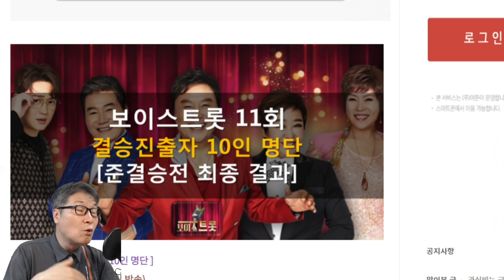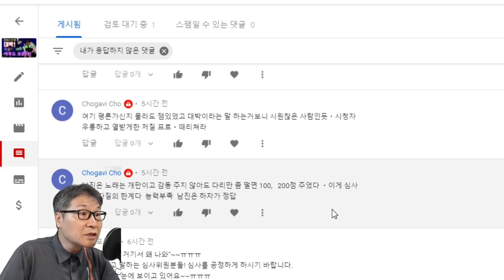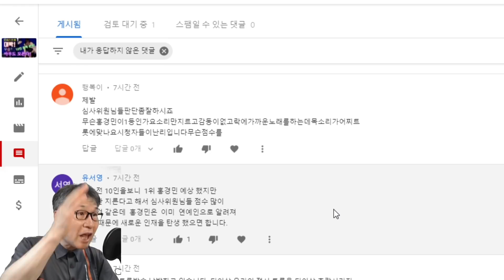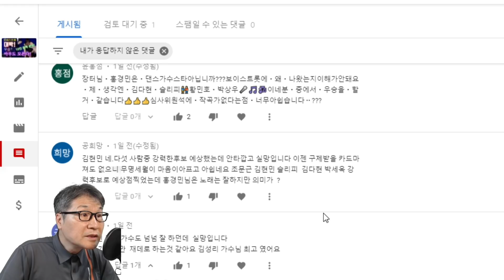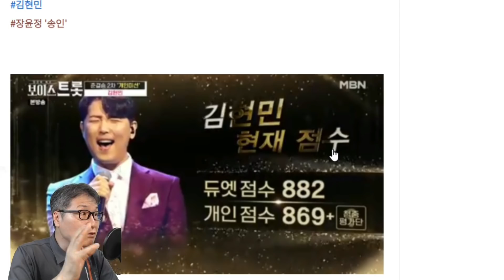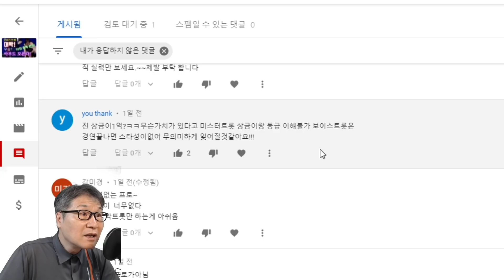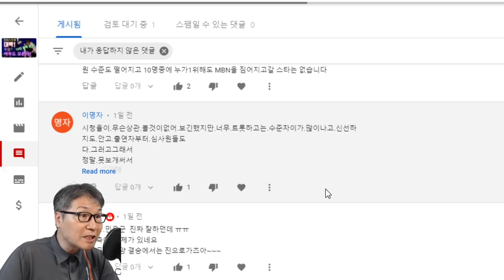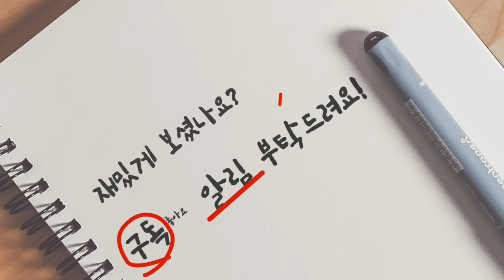보이스트롯 결승 진출10인 선정, 공정성 불만 폭발! 김현민 탈락 말도 안된다! 김다현 홍경민 조문근 미스터트롯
보이스트롯 결승 진출 10인 선정에 대한 불만이 터져나왔다! 심사위원 자질에 대한 불만이다.결과가 공정,객관적이지 못하다는 것이다!